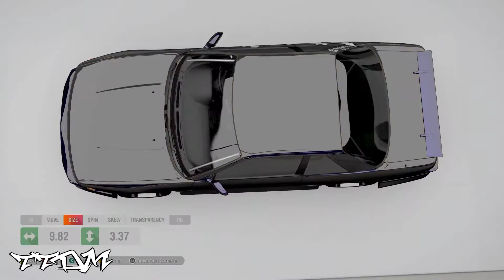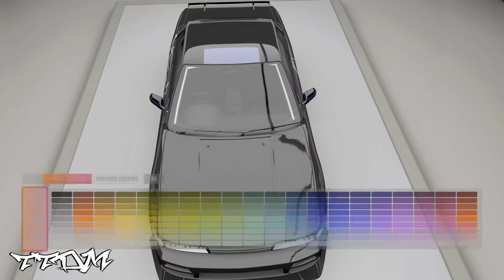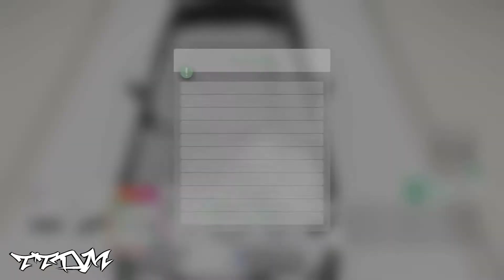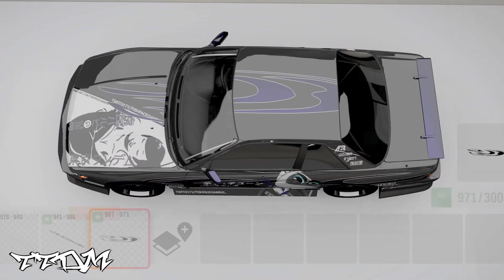Forza horizon 4 TTDM and fishfacegaming speed paint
Ay yo what is going on today guys and girls welcome back to the channel and in today’s video we are painting an s13 with both ttdm and fishfacegaming branding on it hope you guys and girls enjoy if you did be sure to smash that like button and subscribe for more awesome content and as always thanks for watching

Intro: Hope - Morley, speo NCS
Outro: Young & Wild & Free - Vosai NCS

Other songs used:

Omen - Cartoon, Time To Talk, Asena NCS
Zero Gravity - Tom Wilson, Jauque X NCS
This Time - Diviners, IZECOLD, Tim Beeren, CRVN, Molly Ann NCS
High (feat. Aleesia) JPB, Aleesia NCS

TTDM/fishfacegaming merch

Xbox:

FISHEY 118

About me:

Hey guys and girls I’m FISHEY. I love to ninja people no matter what game it is and if there is a car in the game I’m playing, I’m probably gonna try slide it.